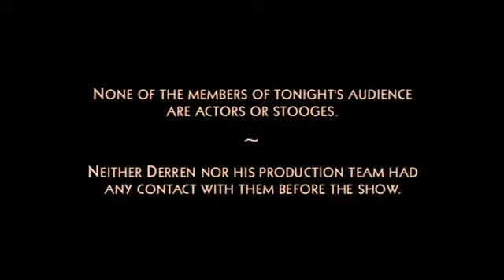Derren Brown Evening Of Wonders (1 8)